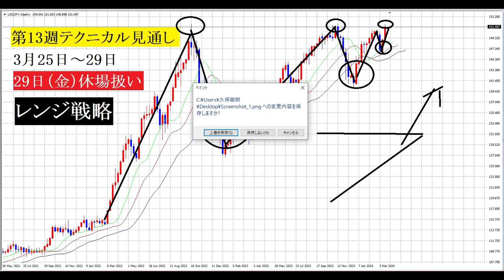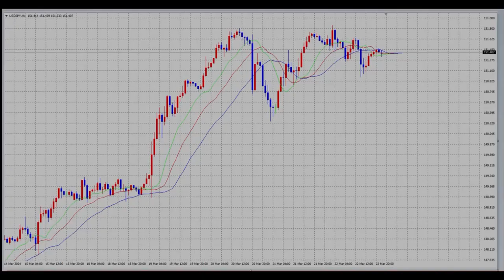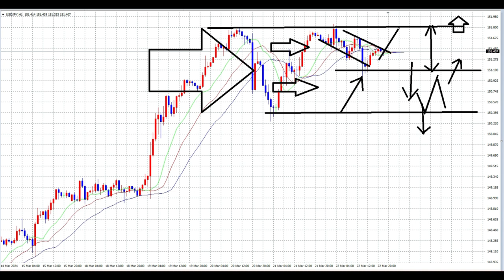【FX】第13週目（3月25日～29日）テクニカル見通し「70pipsのレンジでスタート」